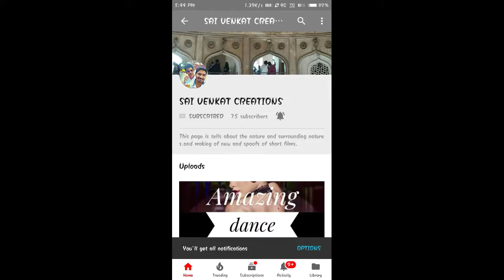Recchagokku video by || Sai Venkat creations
Dummureputhunna nannu rechagokku video by Sai Venkat creations